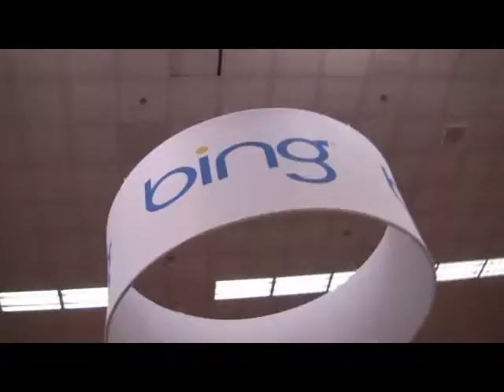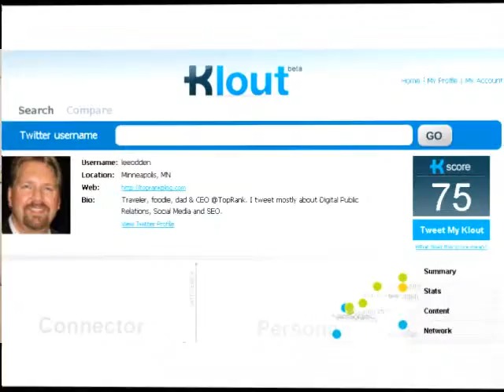Where Social Media, PR & Internet Marketing Collide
While in San Jose for the Search Engine Strategies conference,  WebmasterWorld CEO Brett Tabke sat down with Lee Odden, CEO at search engine optimization and digital marketing service firm TopRank Online Marketing. Odden shares his insight on effectively utilizing social media Web sites, particularly micro-blogging Web site  Twitter, to further business objectives. Tabke points out that Odden currently ranks highest amongst those within the Internet marketing space on social media influence ranking Web site, Klout. Odden goes on to comment on the changing public relations field as it pertains to the increasing ease of sharing information via the Internet.